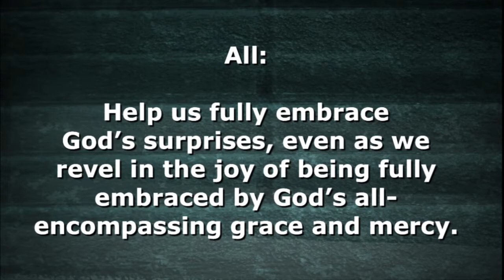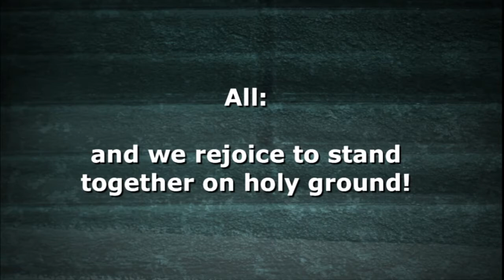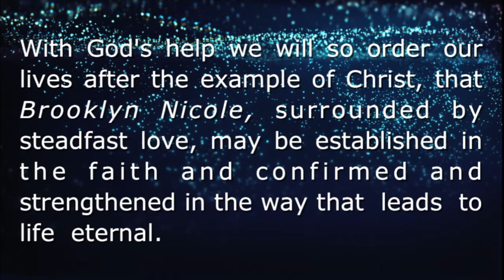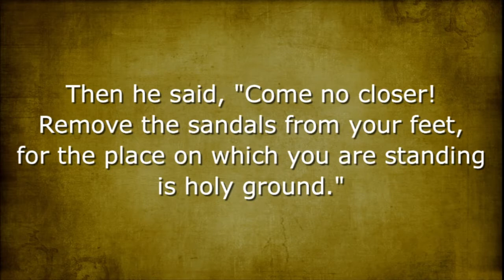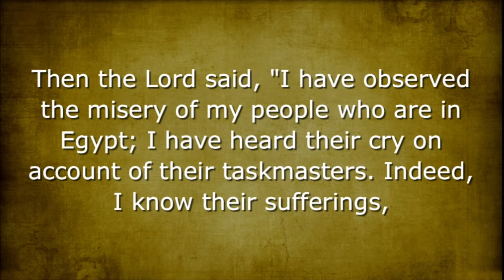03.24.19 - The Greatest Story: Slavery and Liberation - Traditional Worship Service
Exodus 3: 1-10  • Dr. Clayton Oliphint, preaching